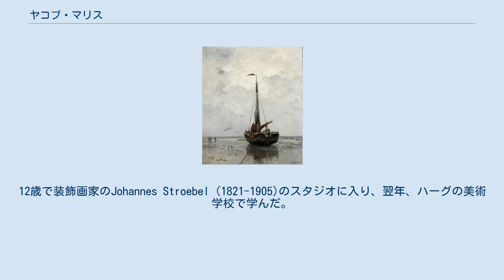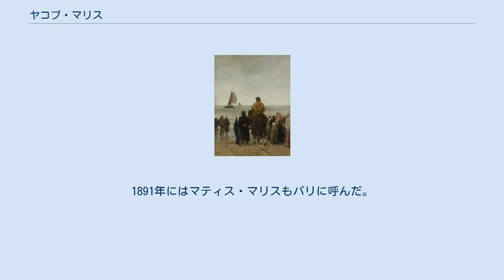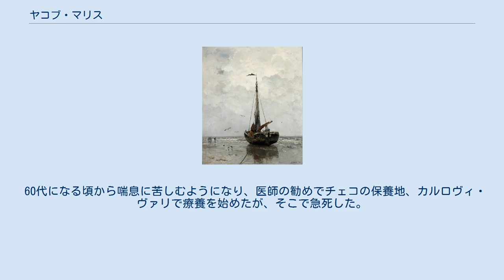ヤコブ・マリス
ヤコブ・マリス（Jacob Maris、1837年8月25日 - 1899年8月7日）はオランダの画家である。
ハーグ派の画家の一人で風景画などを描いた。
 デン・ハーグで生まれた。
画家になった2人の弟、マティス・マリス(Matthijs Maris:1839–1917)とウィレム・マリス(Willem Maris:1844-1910)がいる。
父親は出版の仕事をしていて、父親が持ち帰るオランダの画家や外国の画家の複製画が息子たちの美術への関心を高め、模写して楽しんだ。
12歳で装飾画家のJohannes Stroebel (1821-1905)のスタジオに入り、翌年、ハーグの美術学校で学んだ。
1853年に舞台芸術家のフーベルタス・ファン・ホーフェ（Hubertus van Hove）の弟子になり、アントウェルペンに移り、1854年から1856年まで アントウェルペンの王立美術アカデミーの夜間クラスで学んだ。
 1855年に弟のマティス・マリスが奨学金を得て、アントウェルペンの王立美術アカデミーに入学してきて、兄弟はマティスの奨学金で生活し、ヤコブはファン・ホーフェの仕事を辞めた。
兄弟でスタジオを開きアメリカ向けに絵を売って生活費を稼ぐことができた。
1858年にハーグに戻り、ハーグでも兄弟でスタジオを開いた。
 オランダ王室の王女から、オラニエ＝ナッサウ家の家系の8枚の肖像画の模写を注文を受けて、1861年にこの仕事のため資金で、兄弟は模写する作品のあるドイツのケルンやマンハイム、ハイデルベルク、カールスルーエ、スイスのローザンヌ、フランスのディジョン、フォンテーヌブロー、パリなど各都市を旅した。
 ハーグに戻りしばらくハーグの美術学校に戻った後、1865年の春にパリに移った。
パリには1871年まで滞在した。
パリでは人気のあった画家、エルネスト・エベールの工房で数ヶ月、働いた後、有力な画商、グーピル商会と契約し感傷的な風俗画などを描いた。
1891年にはマティス・マリスもパリに呼んだ。
パリではアンリ・ファンタン＝ラトゥールやジャン＝バティスト・カミーユ・コローらと知り合い、多くの画家も描いたモンティニー＝シュル＝ロワンの風景なども描いた。
 普仏戦争と、パリ・コミューンの混乱の後、1871年にハーグに帰国し、ハーグの美術集団、プルクリ・スタジオのメンバーとなった。
1870年代後半からオランダで評価され始め1880年代になったて人気になった。
ハーグ派のメンバーで、弟子として知られている画家にはウィレム・デ・ズワルトがいる。
 60代になる頃から喘息に苦しむようになり、医師の勧めでチェコの保養地、カルロヴィ・ヴァリで療養を始めたが、そこで急死した。